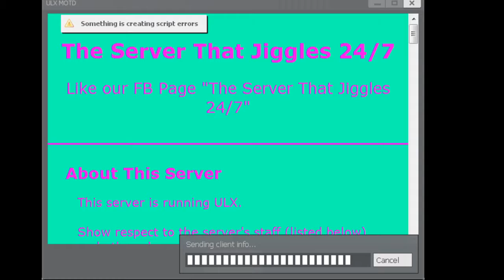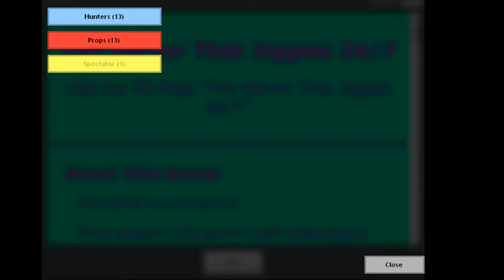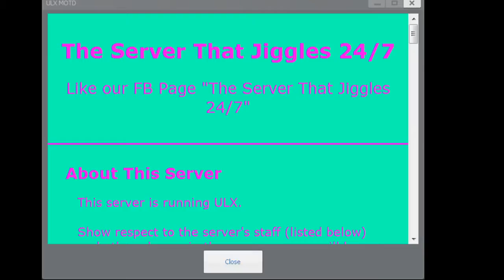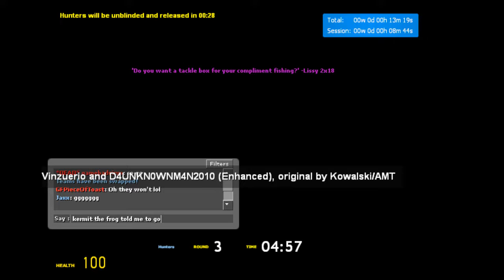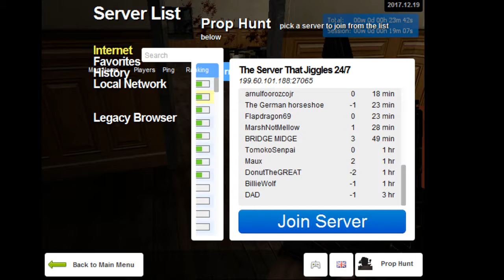gmod: prop hunt- part 1